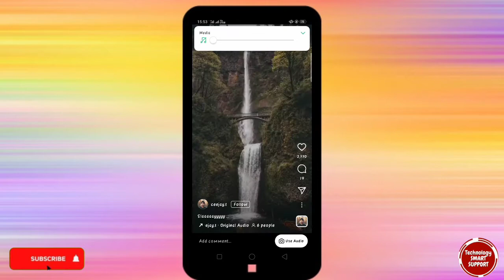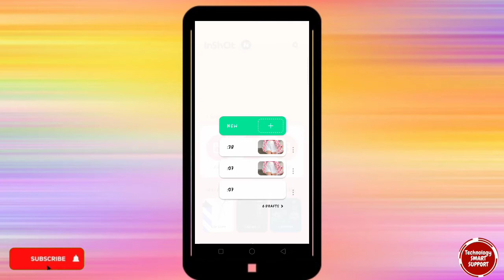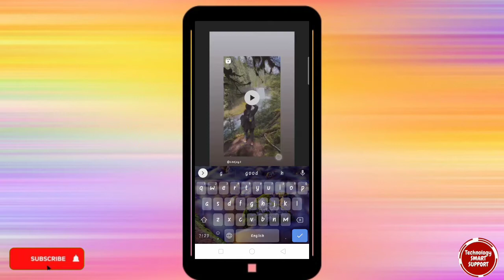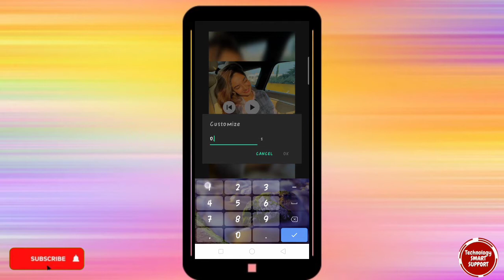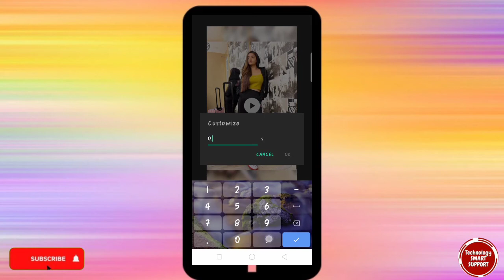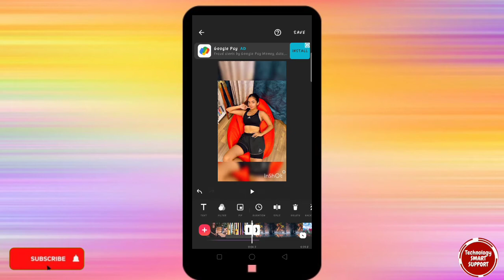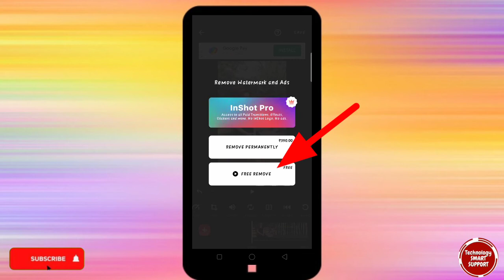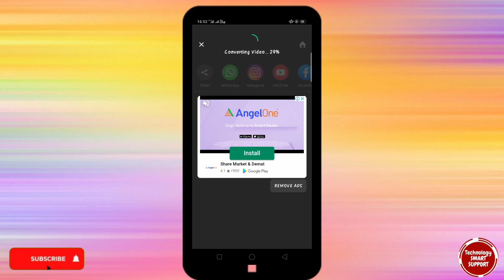Instagram trending Reels editing tutorial 2022 | slayy Instagram reels trending video editing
Slayyy  sound Viral Reels Editing tutorial   | Instagram trending Reels editing tutorial | Slayyy original audio 2022

Audio link 👉

Friends aaj ki is video me mai aapko slayy audio vala reels kaise bnaye 2022 . ye btane ki kosis ki hu. I hope Aapko ye video jarur Pasand aayega.

☑️ your queries👇

Reels tutorial
slayy  song trending reels 2022
Instagram trending reels
Instagram tutorial
Instagram reels tutorial 2022
Instagram photo reels
Insta reel kaise bnaye
How to make video on instagram
How to make reels on face
How to make photo reels in Instagram
How to make new trend video in Instagram
How to make insta reels
Instagram reels
instagram reels in 2022
instagram reels
reels
slayyy song trending reels editing
Instagram videos
insta reels
today viral insta reels
New insta reels in Hindi
instagram reels
insta reels
instagram reels
video editor for instagram reels
reels viral video editing tutorial
reels
alyahafizhaah song trending reels tutorial
Best video editing apps for instagram reels
reels instagram
instagram reels aesthetic video editing
how to edit instagram reels in premiere pro
instagram reels video editing,instagram reels
instagram reels viral video editing tutorial best video editing apps for instagram reels
Slayyy  sound Viral Reels Editing tutoria
Slay photodump Reel tutorial
How to make Dave.stn original audio reel
Dave.stn original audio reel 2022

Slayyy soundViralReelsEditingtutoria